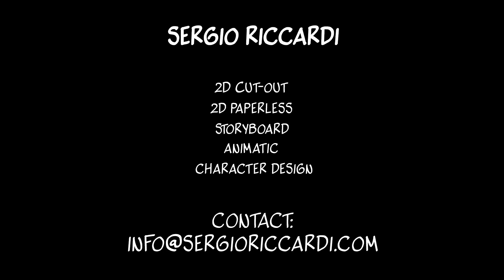2021 Animation Showreel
My animation showreel with some of the works made in the past years.
In the video there are 2D cut-out animations, 2D tradigital and in some cases I have dealt with compositing.
The animations are made with Toonboom Harmony and Adobe Animate.

Content:

SuperSema - Kukua, Melazeta, Youtube Original
Puppy Doggy Pals - Wild Canary, Rainbow, Disney
Kayko and Kokosh - G-S Animation, Netflix
MeteoHeroes - Epson, Vallaround
Flying hands - Virus Produzioni, Vallaround
Le avventure di Cibì - CBM Italia Onlus, Maga animation, Vallaround